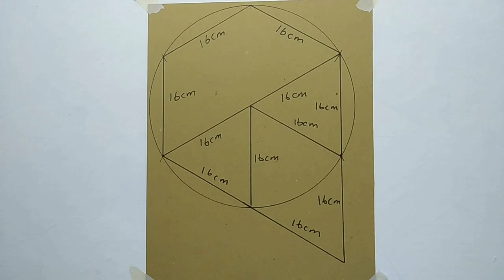Wall painting Triangle || Optical illusion triangle || Wall art decoration || seni lukisan dinding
Mulai dari proses membuat mal dan pengecatan sampai selesai.
Menggunakan cat tembok dan air secukupnya kuas dua belas mm potong miring agar mudah di gunakan,kertas karton padi,spidol board marker.
Material water color paint.
Terima kasih
Matur suwun